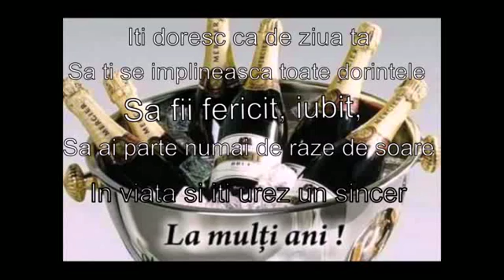La Multi Ani Fratioare!!!